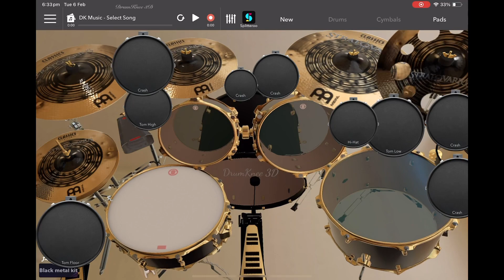Dio one more for the road: drum cover (remake)